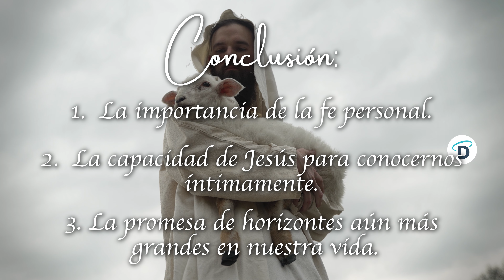Ven y lo verás - El Buen Dios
Estas reflexiones nos enseñan sobre la importancia de la fe personal, la capacidad de Jesús para conocernos íntimamente y la promesa de horizontes aún más grandes en nuestra vida de fe. Al igual que Natanael, podemos encontrar a Jesús en nuestras dudas y prejuicios, y Él nos sorprenderá con revelaciones divinas. Que busquemos a Jesús con corazones abiertos y esperemos ver el cielo abierto en nuestras vidas.